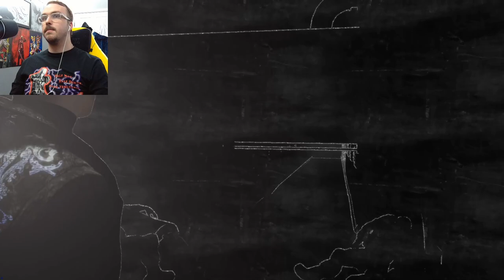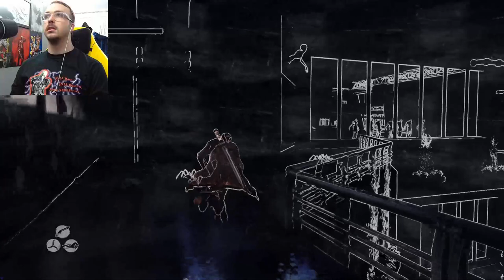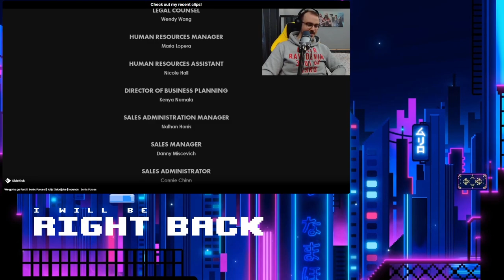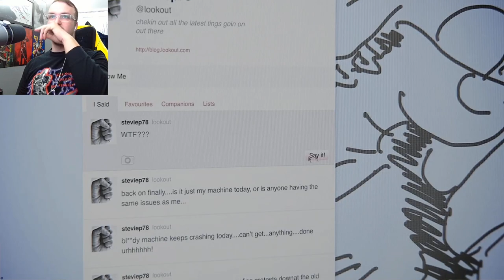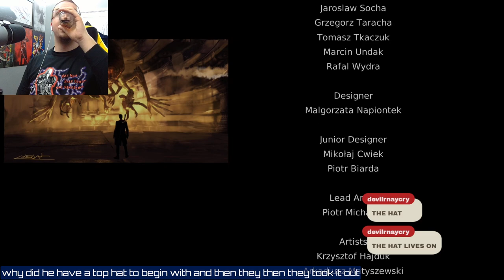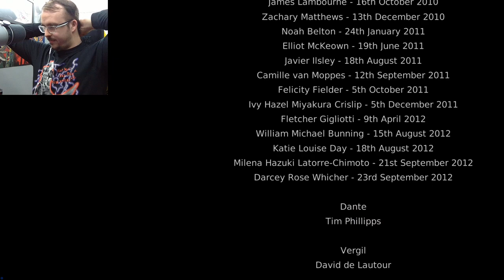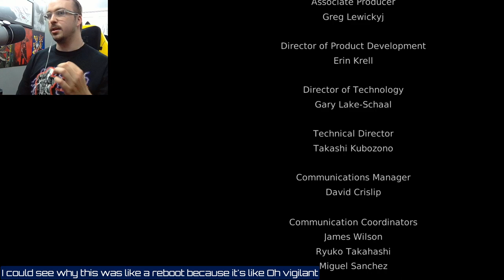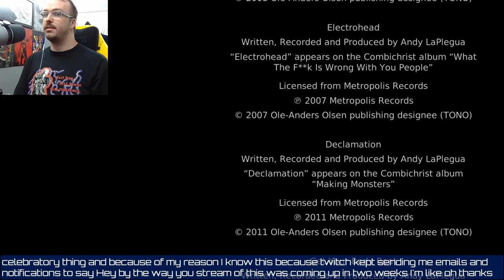Let's Play! DmC Devil May Cry Part 2 (Finale!) Will Dante and Vergil co-exist?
So this is the finale of my first playthrough of DmC: Devil May Cry that I did on stream! Hope you enjoy!